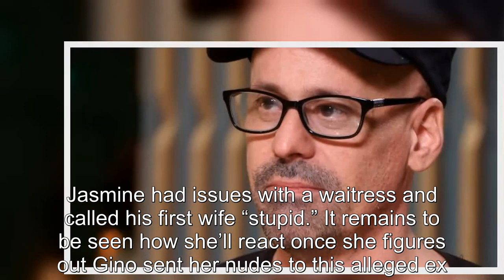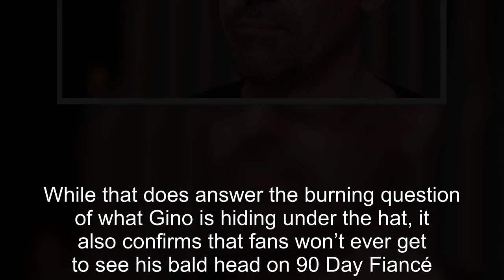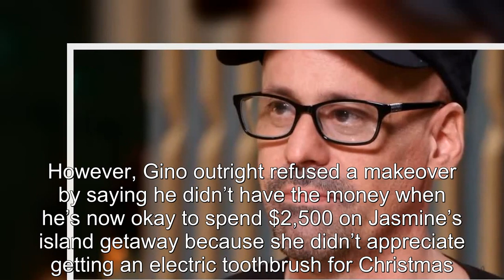90 Day Fiancé: Gino's Alleged Ex Reveals How His Head Is Without The Hat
90 Day Fiancé Gino's Alleged Ex Reveals How His Head Is Without The Hat.
90 Day Fiancé:
90 Day Fiance offers a unique look into the world of international dating and matrimony.